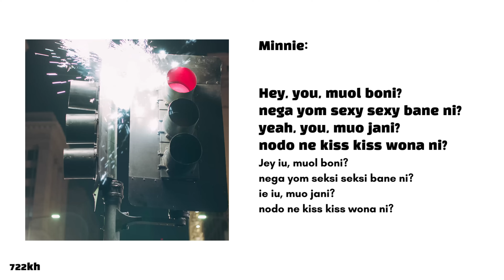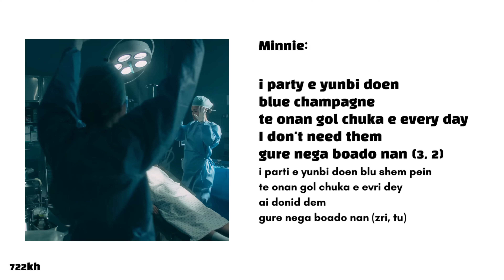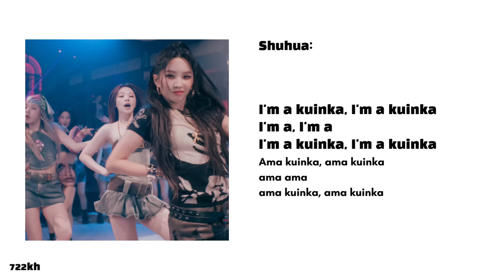[PEDIDO] (G)I-DLE '퀸카 Queencard' Pronunciación / Letra fácil (con MV)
Aclaración:  El video fue descargado de NAVER

(G)I-DLE 'Queencard' pronunciación con MV. Son 2 versiones, la pronunciación del coreano e inglés, y la pronunciación solo del coreano.

➫ DATOS SOBRE LA CANCIÓN:
Artista: @official_g_i_dle
5 Intérpretes: Soyeon, Miyeon, Minnie, Yuqi y Shuhua
Fecha de lanzamiento: Mayo 15, 2023
Empresa: @theunitedcube
Álbum: I feel
Escrito por: Poptime, Daily, Likey & Jeon Soyeon
Letristas: Jeon Soyeon
Compositores: Poptime, Daily, Likey & Jeon Soyeon
Arreglos: Poptime, Daily, Likey & Jeon Soyeon
Grabado en: Cube Studio

Tracklist (Lista de canciones):
1. 퀸카 (Queencard)
2. Allergy
3. Lucid
4. All Night
5. Paradise
6. 어린 어른 (Peter Pan)